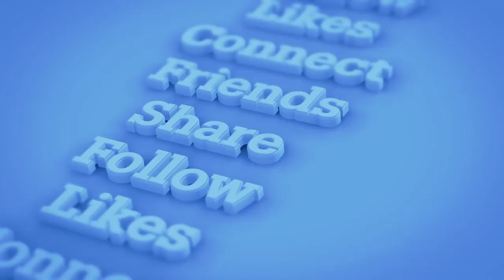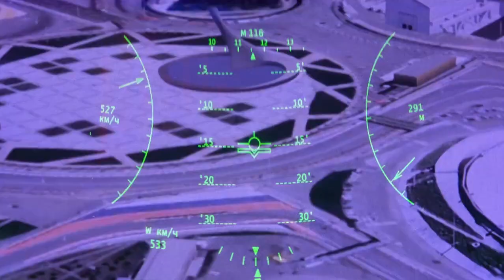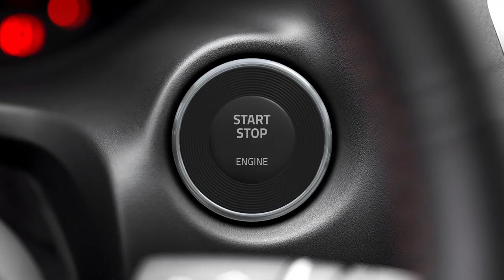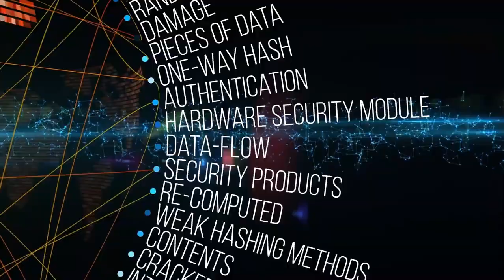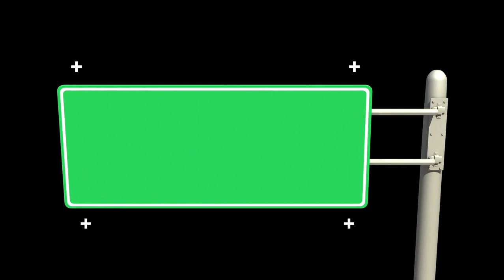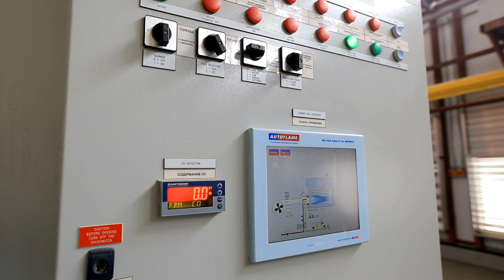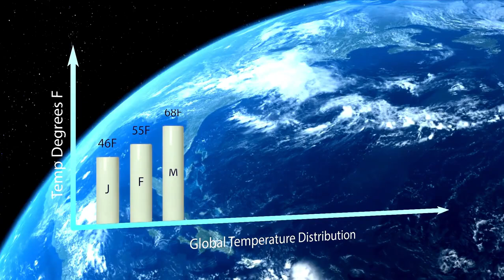Tesla's 2025 E-Bike Revolution: What You Need to Know!